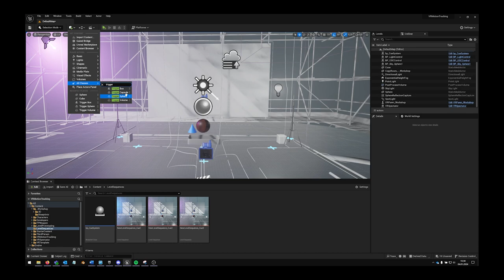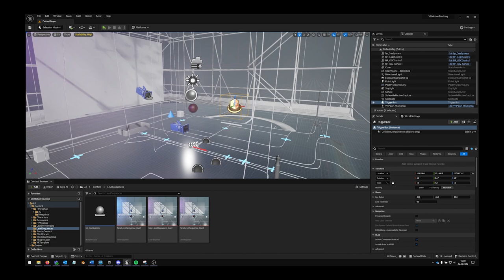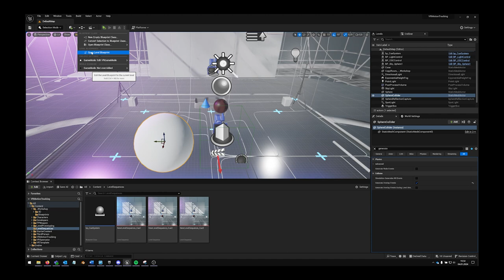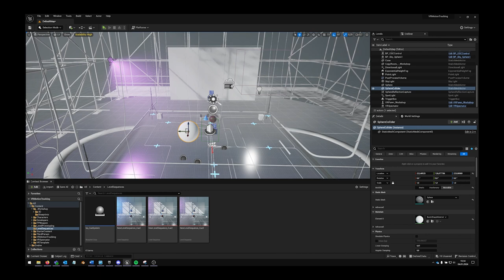Blueprinting: Triggern von Cues mittels Overlap-Events/Kollision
Extended Realities - VR in performativen, interaktiven und musikalischen Kunstformen

Projektleitung: Prof. Dr. Alexander Schubert
HOOU@HfMT Projektkoordination: Goran Lazarevic
HOOU@HfBK Projektkoordination: Beate Anspach
Konzept und Screencast: Leonhard Onken-Menke und Sebastian Olariu
Postproduktion: Tam Thi Pham
Mit freundlicher Unterstützung von Multimedia Kontor Hamburg
2024